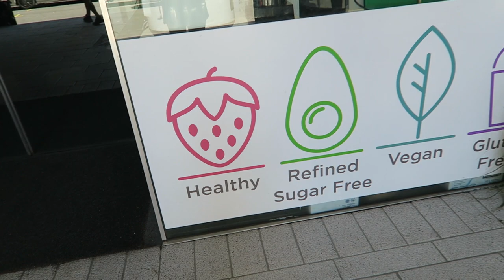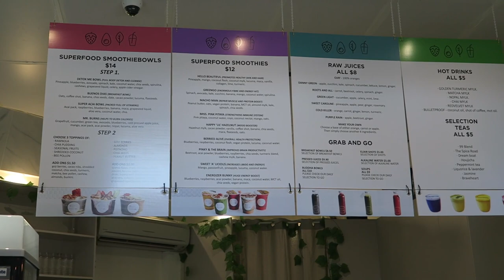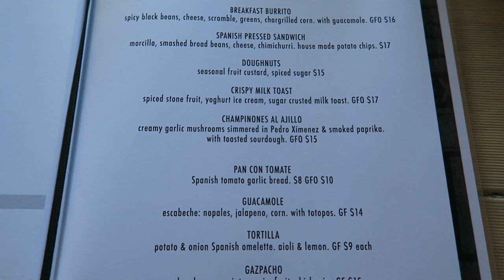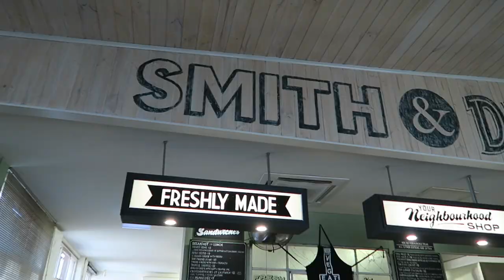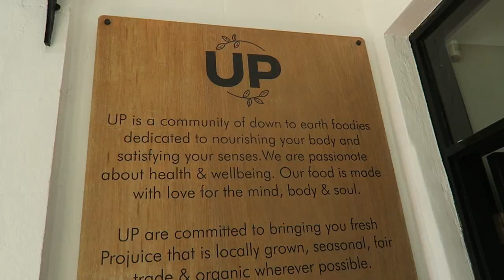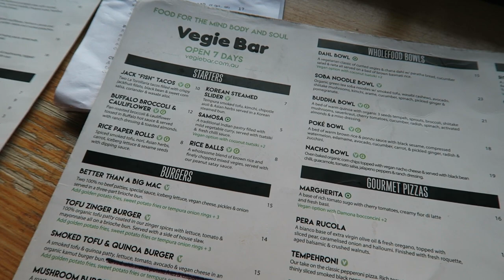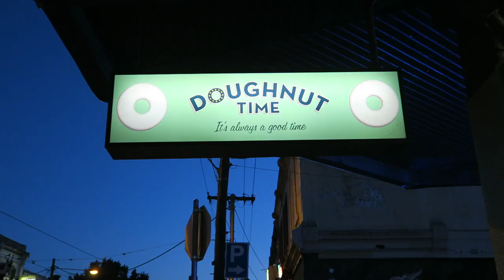MELBOURNE VEGAN FOOD TOUR // Where to find plant-based food in Melbourne!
W H Y   V E G A N ?
★ What The Health (also on Netflix)
★ The Game Changers (also on Netflix)